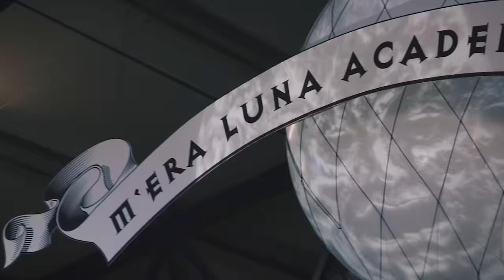M'era Luna 2018 | Trailer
mera19 | 10. + 11. August 2019
Sicher dir jetzt dein Ticket für das M'era Luna Festival 2019:

Das M’era Luna Festival auf dem Flugplatz Drispenstedt in Hildesheim ist jedes Jahr im August wieder Treffpunkt für die schwarze Szene aus ganz Europa, um ein friedliches und entspanntes Wochenende mit alten und neuen Freunden zu verbringen.

Willkommen in der Familie! Willkommen auf dem M'era Luna, wo Du in den Anderen auch immer ein Stück Dich selbst findest. Dunkelheit wird Licht, die Nacht wird zum Tag wenn die Sinne sich auf eine Reise begeben. Schwärzer wird es nicht!
Welcome to the family! Welcome to M'era Luna, where you can find a piece of yourself in everyone around. Darkness becomes light, day turns into night when your senses start to travel. It doesn't get blacker than this!